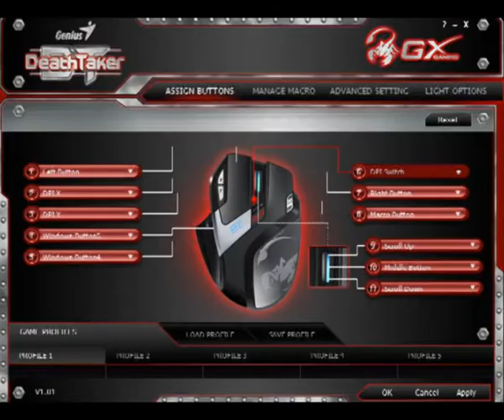Hardware Review: Genius GX Deathtaker